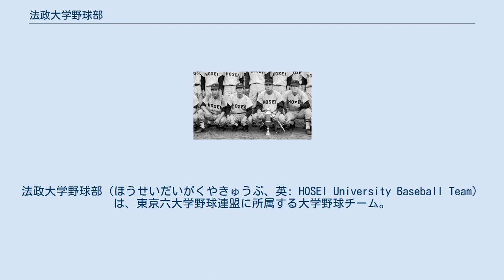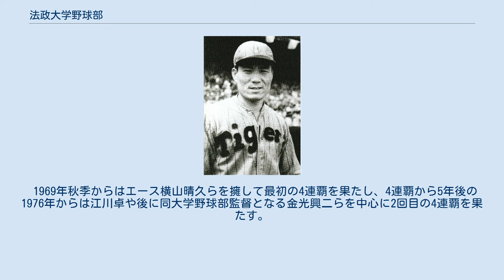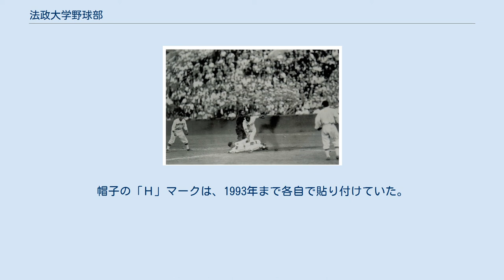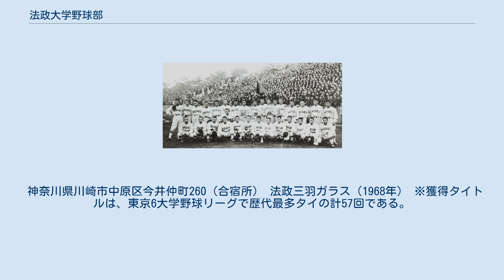法政大学野球部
法政大学野球部（ほうせいだいがくやきゅうぶ、英: HOSEI University Baseball Team）は、東京六大学野球連盟に所属する大学野球チーム。
法政大学の学生によって構成されている。
OB組織の名称は法友野球倶楽部。
 ユニフォームは、クリーム色の生地に「HOSEI」と表記されたもの。
また野球帽には、「H」の一文字が取り付けられている。
 1930年（昭和5年）、東京六大学野球で初優勝を果たした当時の野球部 優勝した1930年秋季リーグ戦でのワンシーン 野球部初優勝時のエースだった若林忠志。
まだ日本プロ野球界が職業野球として完全に確立していなかった黎明期、球界の発展にも多大な貢献をした。
1964年（昭和39年）、野球殿堂入り。
 東京六大学リーグ戦が始まった1925年秋季は1分けのみの10敗で最下位からのスタートだった。
その後も好選手はいながら2位にもなることなく苦戦が続いたが、主将だった藤田信男が監督に就任しハワイから若林忠志が入学すると一躍早慶明に割って入り1930年秋季リーグ戦で初優勝、以後若林在学中に3度の優勝を果たし第一期黄金時代を迎えた。
藤田はその後も野球部長として生涯野球部の発展に尽くし「法政野球部の父」と呼ばれている。
戦争に伴う野球弾圧の波は法政にも例外なく及び、1943年をもって活動を停止、翌1944年に部員たちは銃剣術部などに転部を余儀なくされ、数多くの選手・OBたちが戦争の犠牲となった。
1945年5月23日夜の空襲によって当時グラウンドのバックネット裏にあった合宿所などを焼失する被害も受けた。
 終戦後の11月に活動を再開し、米軍に接収されていたグラウンドが返還された1948年に関根潤三が力投して秋季リーグ戦で戦後初優勝を遂げるが、その後11年天皇杯から遠ざかる長期低迷期に入った。
服部力監督のもと山本一義・室山皓之助らが活躍して1960年春季に久々の優勝を果たしたころから優勝争いの常連となっていった。
田丸仁監督を経て松永怜一監督の代では田淵幸一・山本浩二・富田勝の「法政三羽烏」が打ちまくり、その猛打は「法政火山」と呼ばれ恐れられた。
またエース山中正竹がリーグ最多の通算48勝を挙げた。
 1969年秋季からはエース横山晴久らを擁して最初の4連覇を果たし、4連覇から5年後の1976年からは江川卓や後に同大学野球部監督となる金光興二らを中心に2回目の4連覇を果たす。
この4連覇はすべて勝ち点5の完全優勝であり、東京六大学に6例ある4連覇のなかでは唯一の記録である。
 その後1980年代の10年間は鴨田勝雄・竹内昭文両監督の下毎年必ずどちらかのシーズンで優勝を記録、10戦全勝優勝（1982年春季）、無敗優勝（1985年春季）、大学選手権連覇（1984年・1985年）、3度目の4連覇（1987年秋季から）など長期黄金時代を築く。
 1990年代初頭に一時低迷するも山中正竹が監督に就いた1994年から再び毎年優勝を重ねる強い法政が復活した。
 リーグ優勝は46回(2020年秋季リーグ終了時点)、うち41回が1960年以降の優勝である。
大学選手権優勝も最多の8回を数えるなど、六大学のみならず大学球界の雄として全国にその名をとどろかせている。
 1948年秋の優勝後、白のユニフォームとなり、1960年まで採用。
1961年から1973年まではグレー地。
1974年から現行のクリーム色となった。
帽子の「Ｈ」マークは、1993年まで各自で貼り付けていた。
 神奈川県川崎市中原区今井仲町260（合宿所） 法政三羽ガラス（1968年） ※獲得タイトルは、東京6大学野球リーグで歴代最多タイの計57回である。
 多数につき、Category:法政大学野球部の選手を参照。